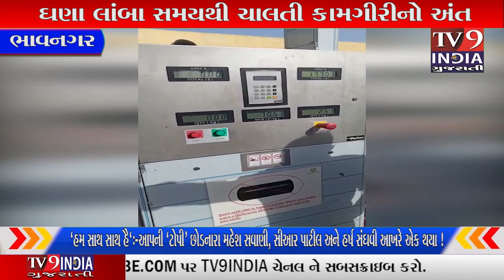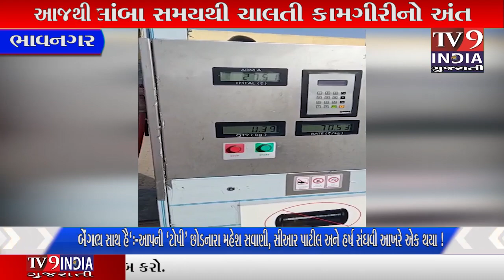ઘણા લાંબા સમયથી ચાલતી કામગીરીનો અંત આજથી પારસ પેટ્રોલ પંમ્પ CNG ગેસ ઓનલાઈન ...|TV9INDIA GUJARATI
મળતી માહિતી મુજબ ભાવનગર જિલ્લાના મહુવામાં છેલ્લા ઘણા લાંબા સમયથી સી.એન.જી. ગેસનું ઓનલાઈન કામ શરૂ કરવા બાબતે પંમ્પ માલિક દ્વારા પ્રયાસો ચાલુ હતા પણ ટેકનિકલી પ્રૉબ્લેમ હોવાના કારણે ઓફલાઇન ગેસનું વિતરણ બંધ કરાયું હતું. જેને લઈ સી.એન.જી. વાહન ધારકોને ભારે હાલાકી ભોગવવી પડી હતી. શહેર થી લગભગ 40 - 40 કિલોમીટર દૂર અન્ય સી.એન.જી. પંમ્પ સ્ટેશનમાં ગેસ ભરાવવા જવું આવું પડતું હતું. ત્યારે આવી તકલીફો જોતા સી.એન.જી.વાહન ધારકો દ્વારા થોડા સમય પહેલા મહુવા સર્કિટ હાઉસ ખાતે એકઠા થઇ મહુવાના ધારાસભ્ય અને હાલમાં રાજ્ય કક્ષાના મંત્રી શ્રી આર.સી.ભાઈ મકવાણા ને પોતાની સમસ્યાઓ રજુ કરી હતી. ત્યારે આ સમસ્યાનું નિરાકરણ લાવવા મંત્રી શ્રી આર.સી.ભાઇ મકવાણા એ પારસ પંમ્પના માલિક મીનાઝભાઈ કપાસી નો સંપર્ક કરી સી.એન.જી.વાહન ધારકોને વેહલી તકે મહુવા માજ સી.એન.જી. ઓનલાઈન મળી રહે તેવી ભલામણ કરવામાં આવી હતી. જેના ભાગરૂપે પંમ્પના માલીક મીનાઝભાઈ કપાસી દ્વારા ટેકનિકલી પ્રોબ્લેમ ને પોહચી વળવા યુદ્ધના ધોરણે દિવસ રાત એક કરી આજરોજ તા.31/03/22 ના રોજ સી.એન.જી. વાહન ધારકોની સમસ્યાનો કાયમી અંત લાવી ઓનલાઈન સી.એન.જી.ગેસનું વિતરણ રાબેતા મુજબ કાર્યરત કરવામાં આવ્યું હતું. જેને લઈ રીક્ષા ધારકોમાં ભારે ઉત્સાહ જોવા મળ્યો હતો. ત્યારે સમગ્ર સી.એન.જી.વાહન ધારકોએ મંત્રી શ્રી આર.સી.ભાઈ મકવાણા નો આભાર વ્યક્ત કર્યો અને હર્ષ ઉલ્લાસથી પોતાના વાહનોમાં કાયમી મહુવા માજ ઓનલાઈન સી.એન.જી.ગેસ પુરાવી શકે છે. તેના માટે પંમ્પના માલિક મીનાઝભાઈ ને પણ અભિનંદન સાથે શુભેચ્છાઓ પાઠવી તમામ સી.એન.જી. વાહન ધારકોએ દુર દુર ના ધક્કા થી કાયમી છુટકારો મેળવતા હાશકારો લીધો..